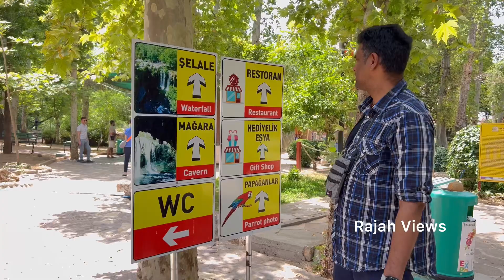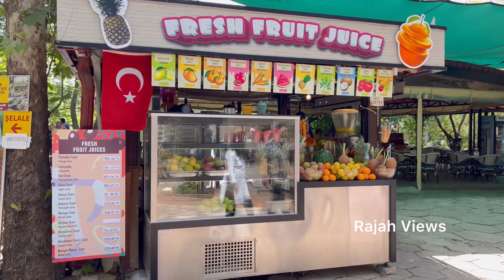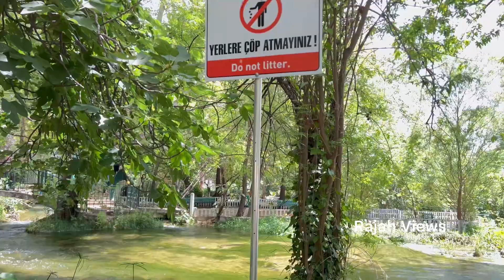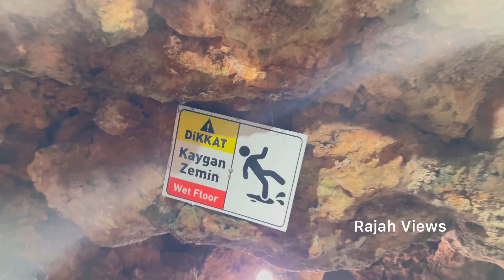Düden selalesi - Duden waterfall - Antalya / Turkey 2024